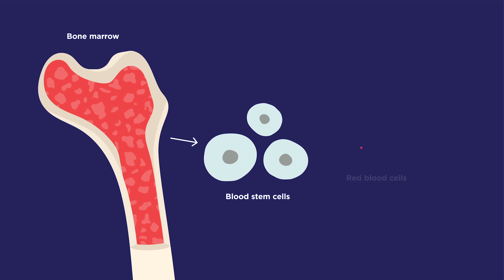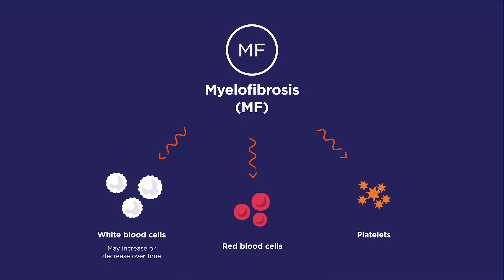MYELOPROLIFERATIVE NEOPLASMS: What’s happening inside the body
If you or a loved one has been diagnosed with a myeloproliferative neoplasm (MPN), you may be surprised by what’s going on inside your body. After all, MPNs such as polycythemia vera, essential thrombocythemia, and myelofibrosis are rare, chronic blood cancers that many people may not be familiar with.

Watch an educational video that helps explain what’s happening inside the bone marrow when you have an MPN. Learn more about what scientists believe may cause these conditions to develop and how these conditions affect the production of blood cells.